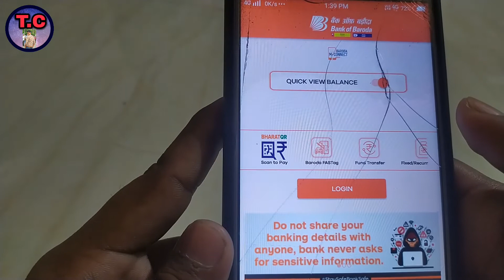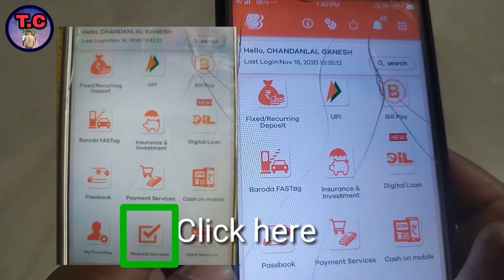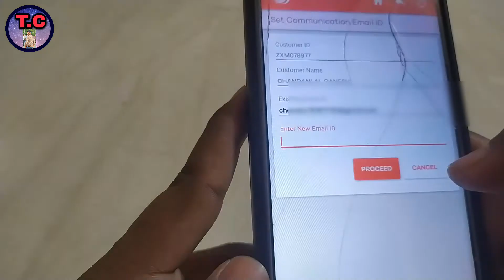Online E-mail id active kaise kre. how to register online E-mail id bank of Baroda. online updated